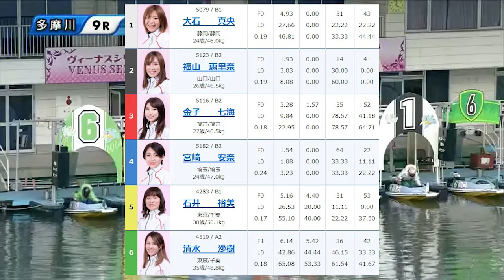【宮崎安奈！水神祭】4カド捲りでデビュー初1着！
当チャンネルでは【ボートレースの魅力】をテーマに【その日のベストレース】や【選手別のコース特化集】、【隠れた才能を持つ選手】、【期待のルーキー】などボートレースをやるうえで有益な情報を惜しみなくお届けできればと思ってます！

→ギャンブル・競艇の学びになります！
→ギャンブラー全員におすすめ☆